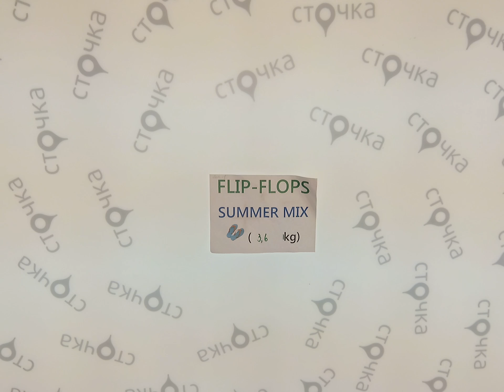Flip-Flops Summer Mix 1, *сток одежда оптом